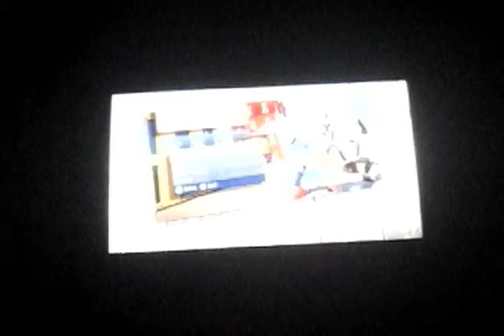Disney infinity 2.0 edition FINALY!!!